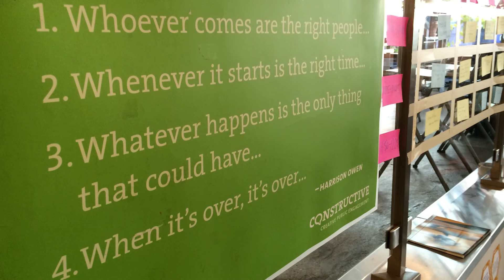Unconference Explained - Post Climate Deal & Global Goals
Join us in Vancouver on February 6th and in Victoria on February 13th for a full day or stimulating discussion and critical questions.

In celebration of the local and global efforts of British Columbians in moving toward a better world, the BC Council for International Cooperation invites you to join us in Vancouver during International Development Week for a networking dialogue event that will explore the universal nature of the new Sustainable Development Goals, and the possibility of partnership and collaboration for their achievement by year 2030.

This event is open to everyone, and we encourage you to attend regardless of how much experience you have with international issues, you have more to contribute than you know!

Tentative Schedule:

9:00 - 9:45 AM : Registration & Networking
9:45 - 10:30 AM : Opening plenary
10:45 AM - 11:30 AM : First set of sessions
11:45 PM- 12:30 PM : Second set of sessions
12:30 PM - 1 PM : Light Networking Lunch
1:00 PM - 1:45 PM : Third set of sessions
2:00 PM - 2:45 PM : Closing plenary & Networking

Registration is limited, claim your spot today!
*Tickets to this event are non-refundable*

Post Climate Deal & Global Goals – Where do we go from here? : A BCCIC Unconference

British Columbians are making a difference on the Sustainable Development Goals!

In celebration of the local and global efforts of British Columbians in moving toward a better world, the BC Council for International Cooperation invites you to join us during International Development Week for a networking dialogue event that will explore the universal nature of the new Sustainable Development Goals, and the possibility of partnership and collaboration for their achievement by year 2030.